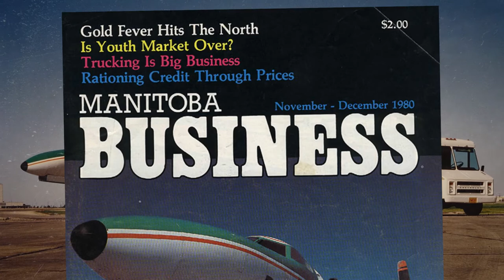Celebrating 60 Years!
With more than 30 aircraft in it’s fleet, and a certified Approved (Aircraft) Maintenance Organization (AMO), Perimeter now offers regularly scheduled passenger services, Aeromed air ambulance services, and cargo shipping to more than 33 communities in Manitoba and Northern Ontario; with the ability to provide custom chartered flights to any destination in North America.